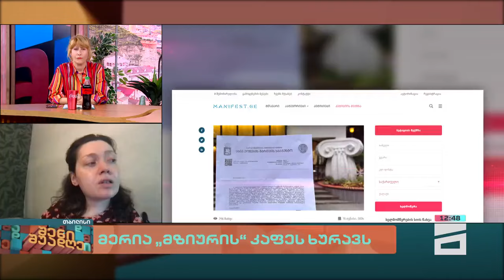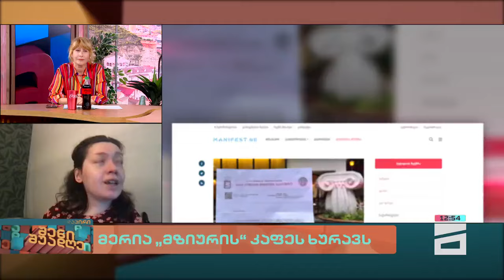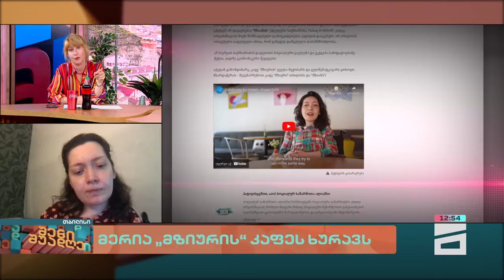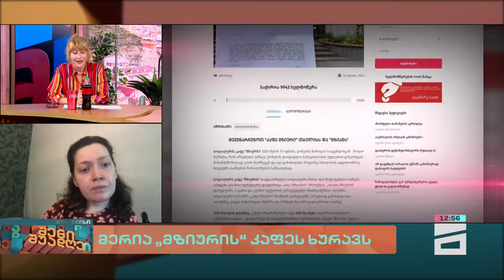შენი შუადღე - 17.06.2024